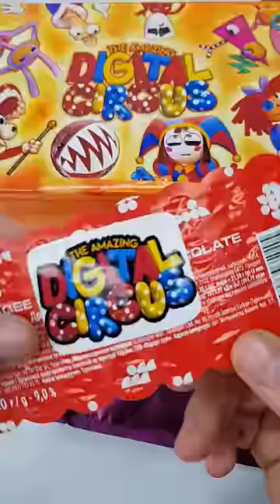SURPRISE BOX THE AMAZING DIGITAL CIRCUS BOX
THE AMAZING DIGITAL CIRCUS BOX : PILOT